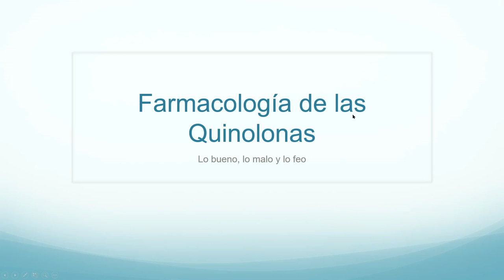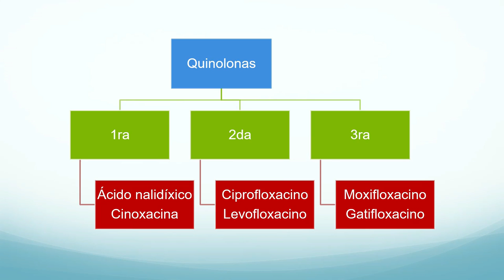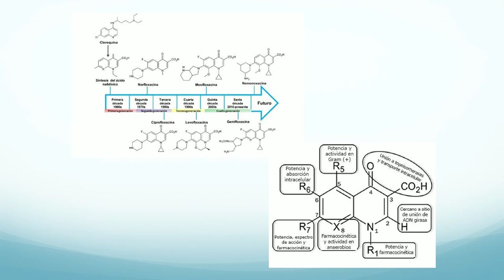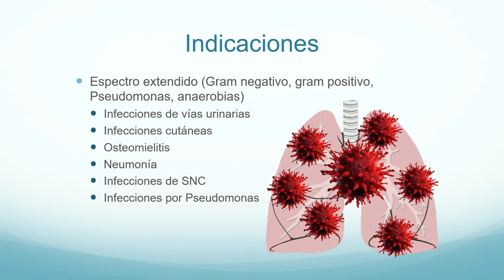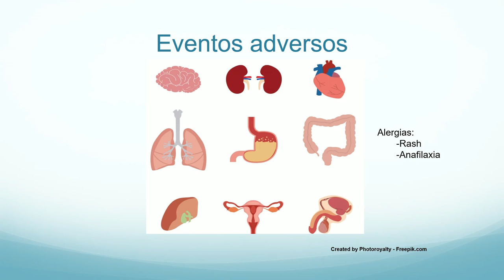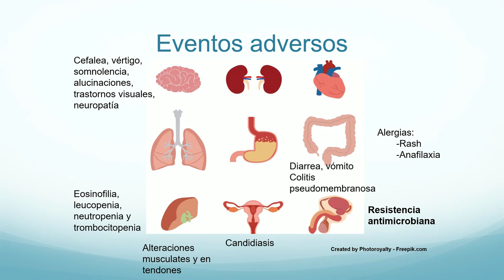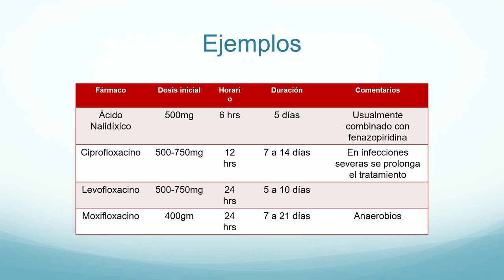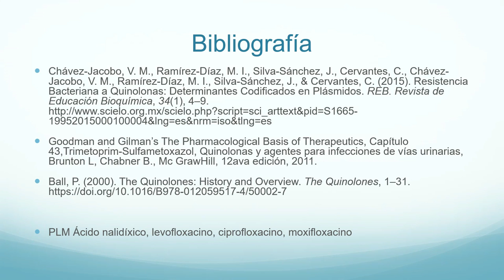Farmacología del ciprofloxacino, levofloxacino y otras quinolonas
Hoy revisamos la farmacología de algunos de los antibióticos más utilizados para infecciones respiratorias, infecciones de vías urinarias e infecciones graves, las quinolonas.